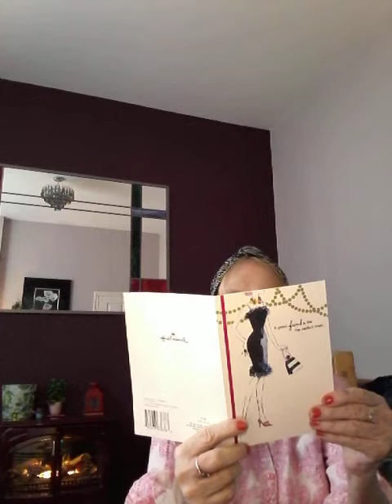💕 BE KIND TO YOURSELF. BE POSITIVE. 💕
Ann.  💋     Our Life.  💖     Philosophy, Rants & Chat.